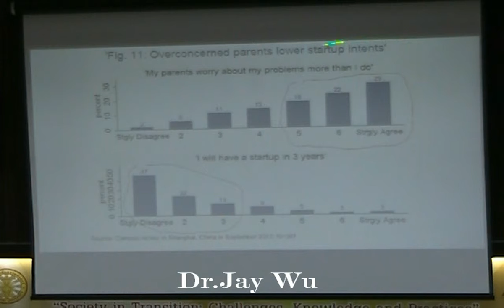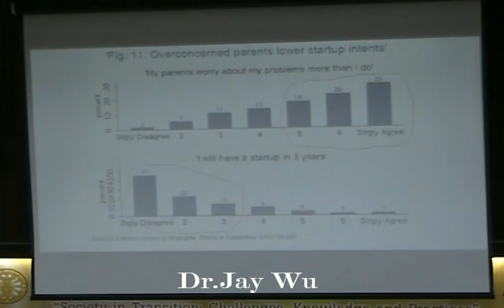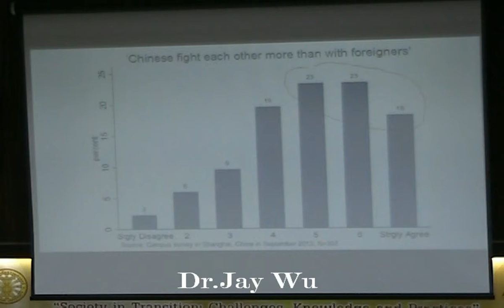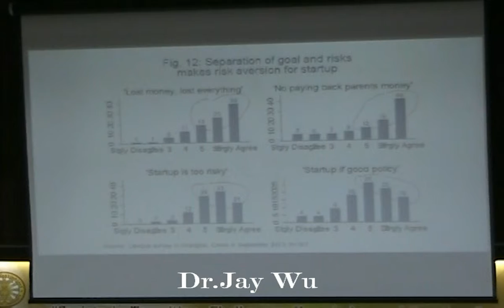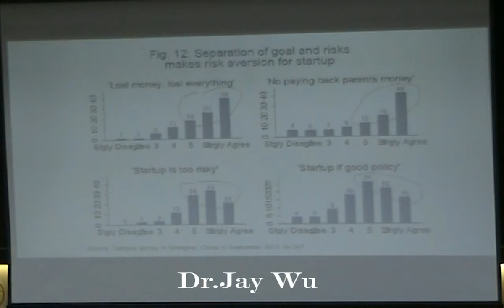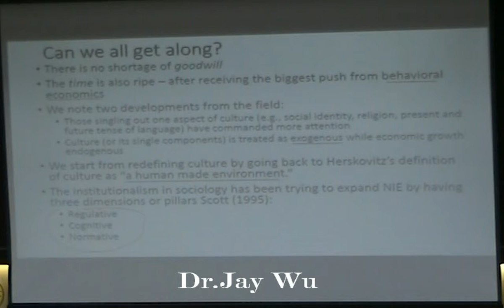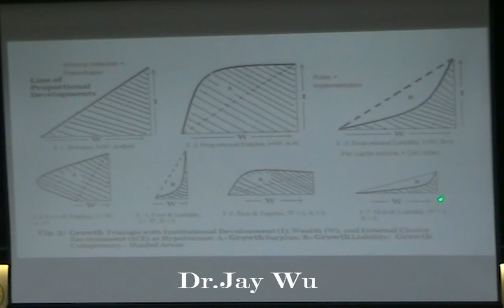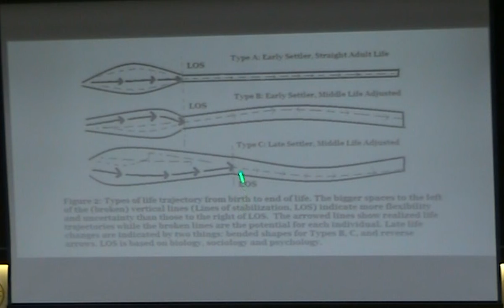Plenary Session 2 (Social and Economic Development): Associate Professor Jay Wu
สังคมช่วงเปลี่ยนผ่าน: ข้อท้าทาย ความรู้ และปฏิบัติการ
Society In Transition: Challenges, Knowledge and Practices
จัดโดยกลุ่มคณะมนุษยศาสตร์และสังคมศาสตร์ มหาวิทยาลัยธรรมศาสตร์

Associate Professor Jay Wu
Shanghai University of Finance and Economics